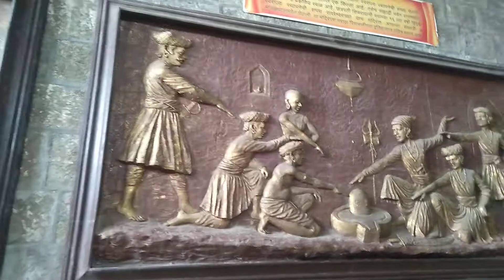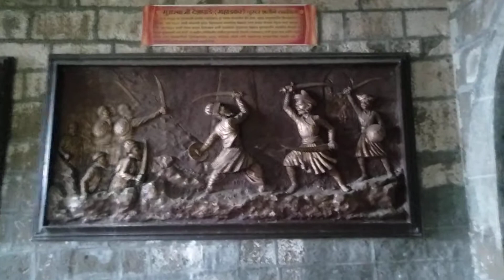Patta fort. Vishramgad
छत्रपती शिवाजी महाराजांनी जालना येथे आयुष्याच्या शेवटची लढाई केली.शत्रूला हूल देऊन बहिर्जी नाईकांच्या मदतीने पट्टा किल्ला गाठला. महारांनी विश्रांती घेतली म्हणून' "विश्राम गड ,"...जय शिवराय.